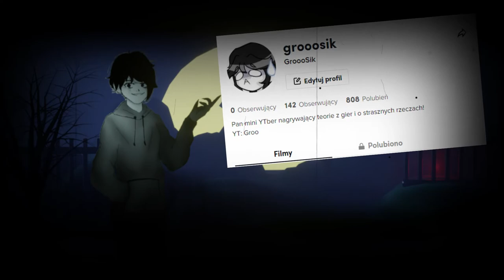KIM BYŁ PROTOTYP Z POPPY PLAYTIME? TEORIA POPPY PLAYTIME!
Sprawdź też moje inne media!